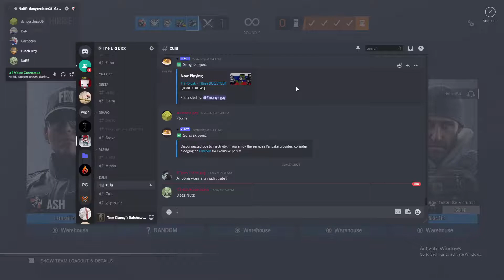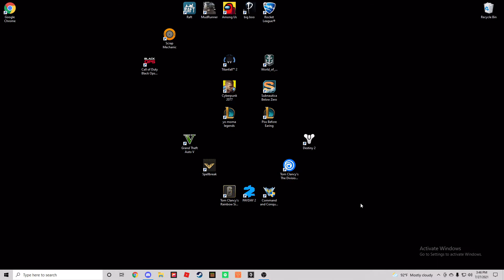me in world war 3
make sure to go check out the podcast

I like pickles

and quite possibly u

aha you fool you have been bamboozled

I hate pickles